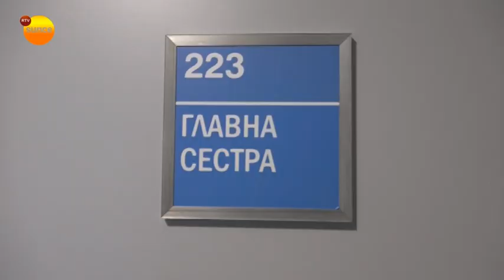Dan medicinskih sestara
Dragana Vojinović, glavna sestra opšte bolnice u Aranđelovcu